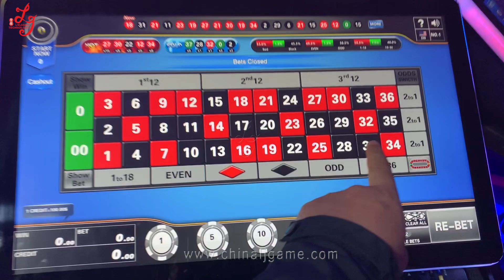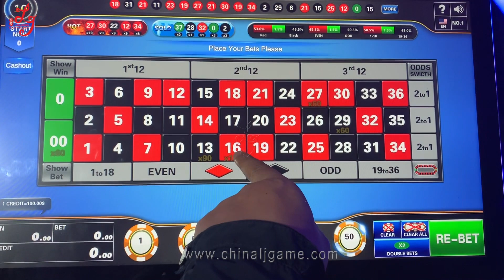8 Players Touch Screen Jackpot Roulette Gambling Games MEI JCM Bill Acceptor Working With For Sale